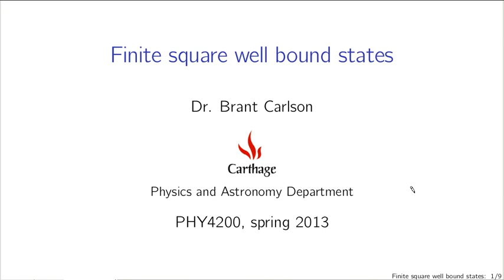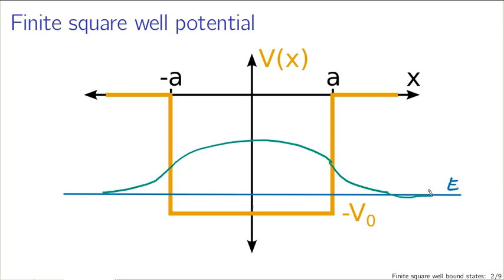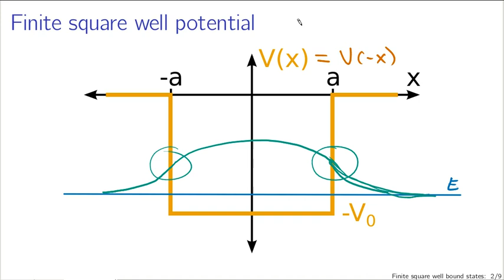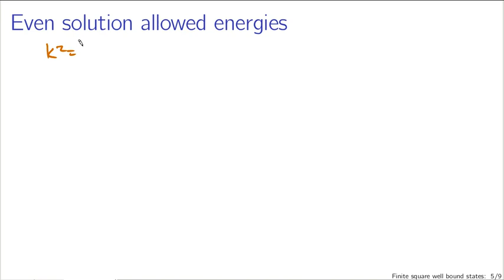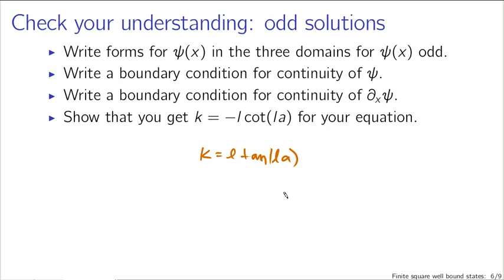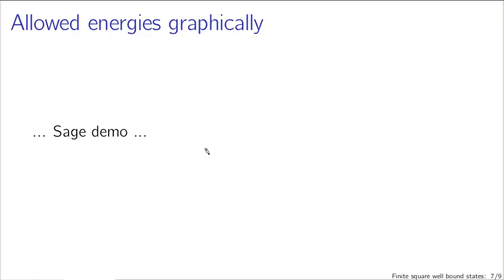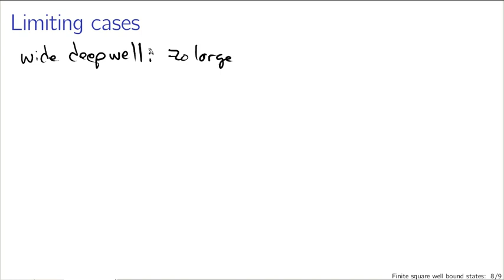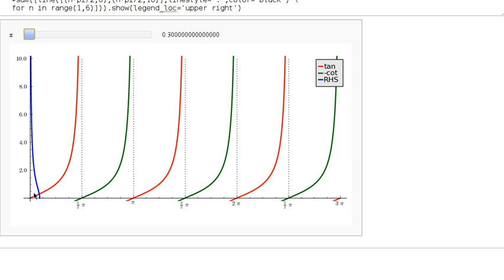Finite square well bound states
This video describes the finite square well general solutions, boundary condition matching, even and odd structure of the solutions, and a graphical representation of the solution to the equation for allowed energies. (This lecture is part of a series for a course based on Griffiths' Introduction to Quantum Mechanics.